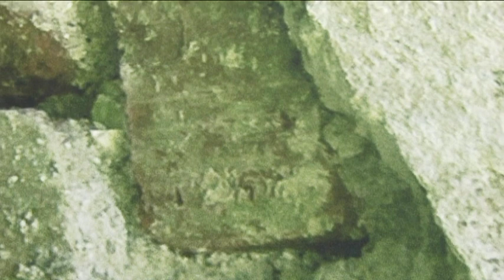Molly Rosenström & den stora drömmen: skivkontrakt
Sångaren Molly Rosenström berättar hur det kändes att få ett skivkontrakt redan som 14 åring. Fler videor finns på hajbo.yle.fi. Hajbooo!